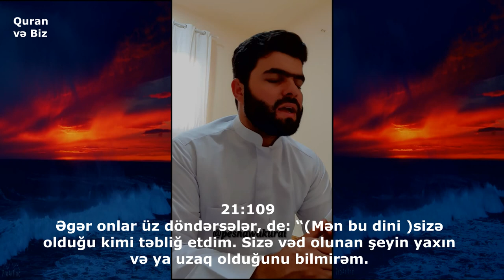..Aləmlərə ancaq bir rəhmət olaraq göndərdik.əl-Ənbiya surəsi Peshawa Qadr Al-Kurdi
پێشەوا قــادر الكردى  Peshawa Qadr Al-Kurdi Anbiya surah